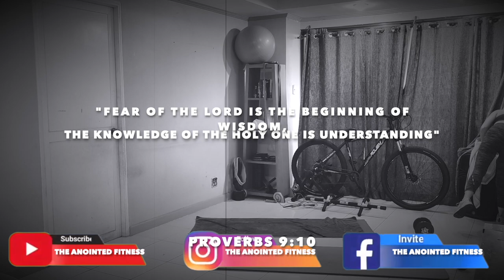30min Lower Body Strength Dumbbell Workout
Due to high demand of lower body workout, here's a 30min+ exercise for all of you who loves to have a strong sexy plum & thighs. Get ready to have the best shape of you in the next weeks to come.

Remember to warm up before workout and cool down after.

Let's start!

🎵 Track Info:

Title: Fly Away by Otis McDonald
Genre and Mood: Pop + Funky